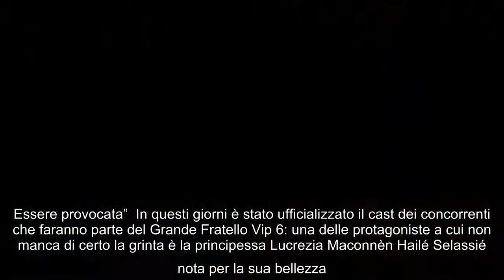Lucrezia Maconnèn Hailé Selassié prima del GF Vip 6 confessa: "Mi arrabbio facilmente" E' tutto pron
Lucrezia Maconnèn Hailé Selassié prima del GF Vip 6 confessa: "Mi arrabbio facilmente" E' tutto pronto per la sesta edizione del noto reality show Grande